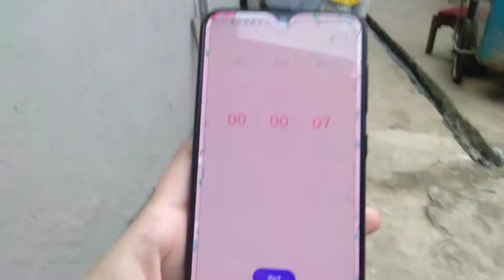Seven seconds challenge // Judy France